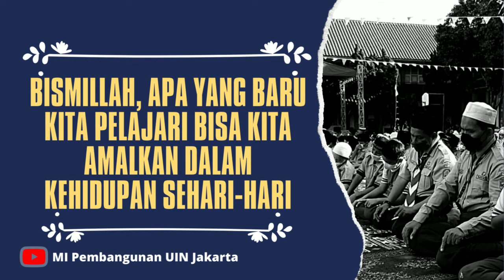Kisah Abu dujanah dan Pohon Kurma || Mutiara Hikmah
Ikuti juga IG kami @mi_pembangunan